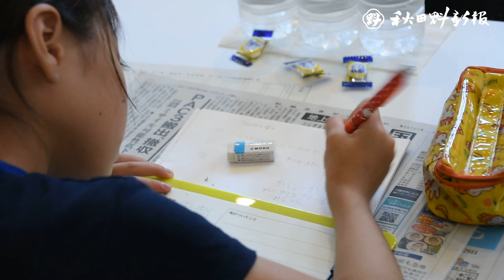ハピネッツ選手を取材するぞ！ 児童が記者体験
秋田県内の子どもたちが秋田ノーザンハピネッツの選手へのインタビューに挑戦する「夏休みさきがけこども教室　ジュニア記者体験」が３１日、秋田市山王のさきがけホールで開かれた。秋田市や大館市などの小学生２５人と保護者が参加。子どもたちは憧れの選手を前に緊張しながらも、一生懸命にインタビューしていた。秋田魁新報社と秋田魁新報販売店でつくる秋田魁会の共催。